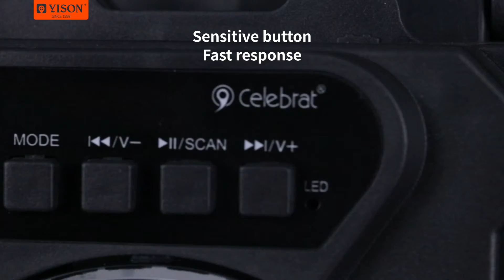Celebrat protable outdoor speakers OS 04 strong bass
1200 mAH Suring sounds effect wider coverage support 3.5mm microphone sing karaoke Wooden speaker box each ctn with 5 pens +bags +poster Celebrat hot selling model